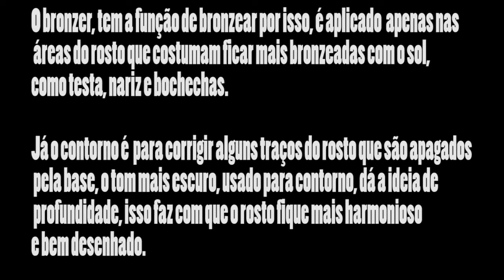Dicas Para Iniciantes - Contorno, Blush e Iluminador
Oii amorees, continuando a nossa aula para iniciantes é hora de mostrar pra vocês o contorno, blush e iluminador.

Scribble Green Screen Transitions : Canal Gabrielle Marie